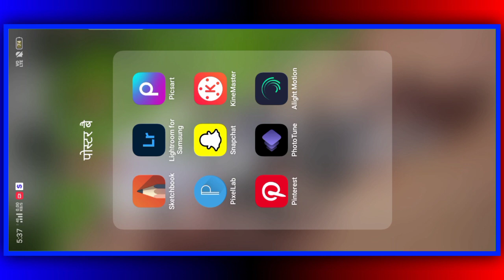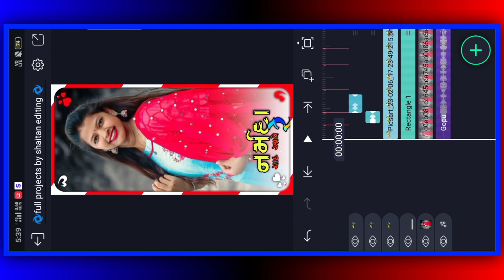નર્મદા યાદ આવે રે|Arjun r meda ka status editing🤗new timli status editing💕shaitanediting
. shaitan editing .

bewafa
gujarati editing
gujaratiediting 2021

ritesh editing
timli status
alight motion
gujarati status